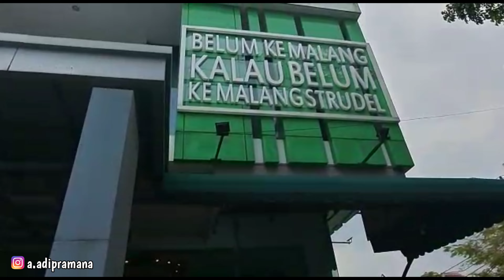Lagi Di Strudel Malang